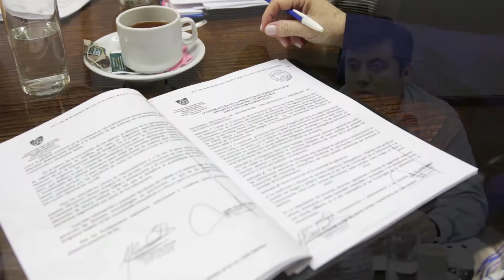EDUCACIÓN: El Parlamento analiza dos iniciativas referidas al acoso sexual virtual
La Comisión de Educación abordó los proyectos de ley referidos al acoso virtual (grooming) de la bancada de la UCR – Cambiemos. El encuentro, fue presidido por la legisladora Andrea Freites (FPV – PJ) y participaron el dr. Hernán Navarro, fundador y presidente de la ONG Grooming Argentina y el coordinador de voluntarios y referentes nacionales, lic. Rodolfo Cerrizuela. En tanto, también lo hizo el lic. Aníbal Lazzaroni, referente del Ministerio de Educación.

Video generado por la Dirección de Prensa y Difusión Institucional

Banda Sonora
BEDROCK (Electronic Pop) de Evan Schaeffer
Categoría:
Noticias y política
Licencia: